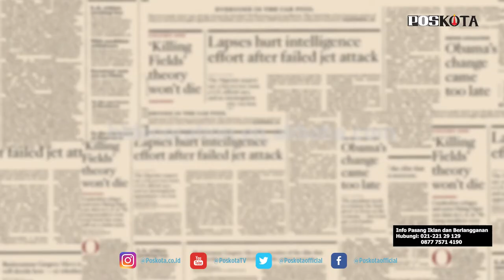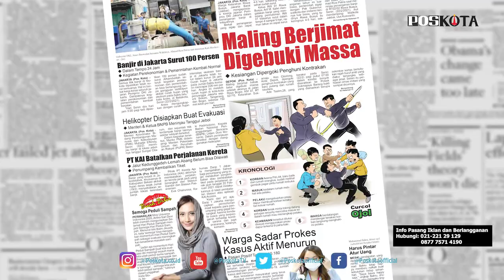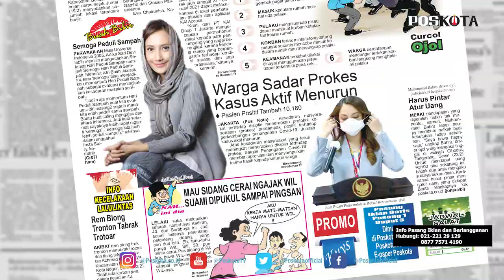HEADLINE HARIAN POSKOTA EDISI SELASA 23 FEBRUARI 2021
Harian Poskota menyajikan beberapa topik menarik, Gubernur dan Wagub DKI Jakarta, Anies Baswedan dan Ahmad Riza Patria mengunjungi Kelurahan Rawa Buaya, Jakarta Barat yang terdampak banjir, maling motor berjimat babak belur dihakimi massa, kasus Covid-19 bertambah 10.180 kasus.